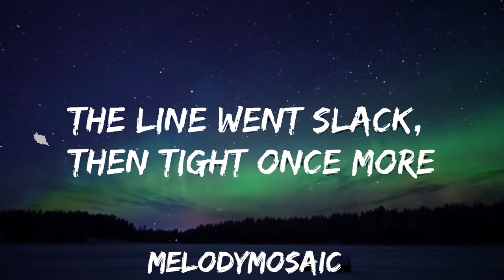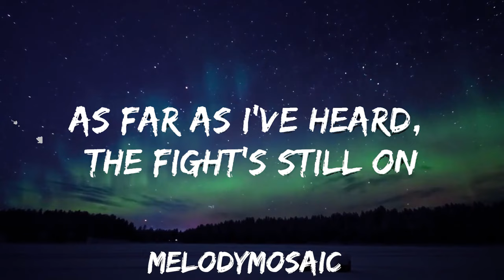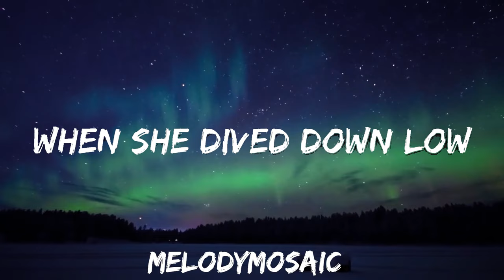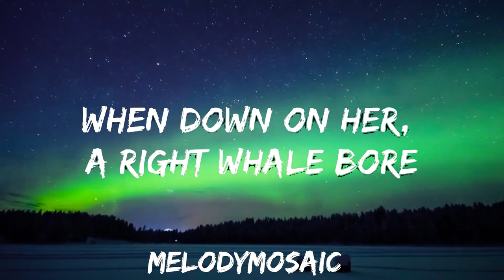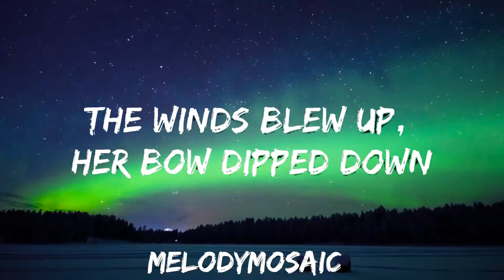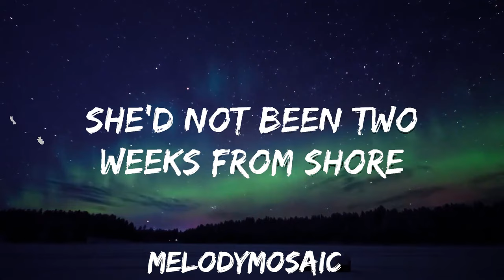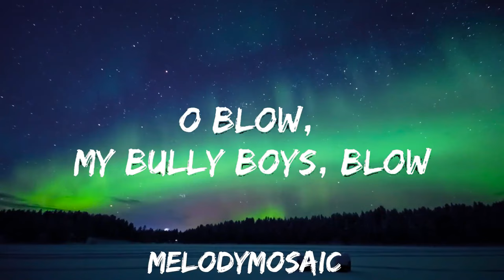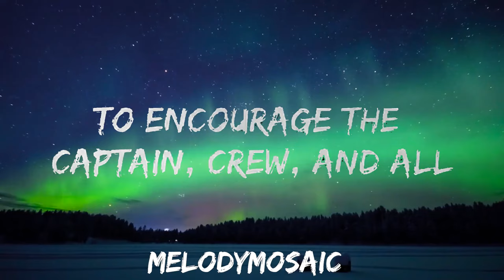Nathan Evans - Wellerman (Sea Shanty) (Lyrics) | 25mins of Best Vibe Music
🎵 Follow the official 7clouds playlist on Spotify :
🎧 Nathan Evans - Wellerman (Sea Shanty) (Lyrics)
⏬ Download / Stream:

⭐ Listen the song on all platforms:

👉 Nathan Evans

☁️ 7clouds:

🎤 Lyrics: Nathan Evans - Wellerman (Sea Shanty)

[Chorus]
Soon may the Wellerman come
To bring us sugar and tеa and rum
One day, when the tonguin' is donе

[Post-Chorus]
Da-da, da-da-da-da
Da-da-da-da, da-da-da-da-da
Da-da, da-da-da-da
Da-da-da-da-da-da

[Post-Chorus]
Da-da, da-da-da-da
Da-da-da-da, da-da-da-da-da
Da-da, da-da-da-da
Da-da-da-da-da-da